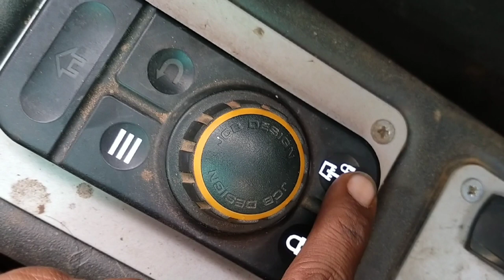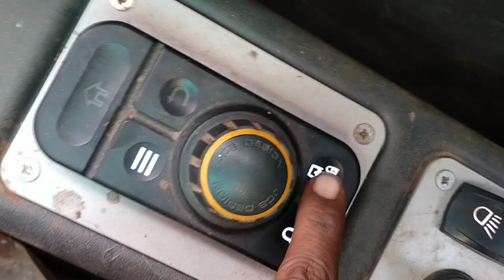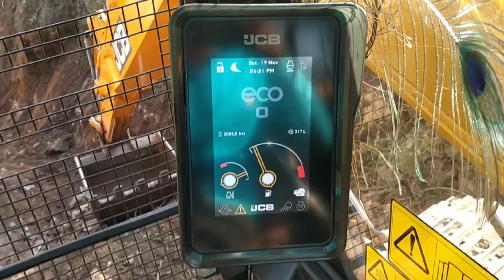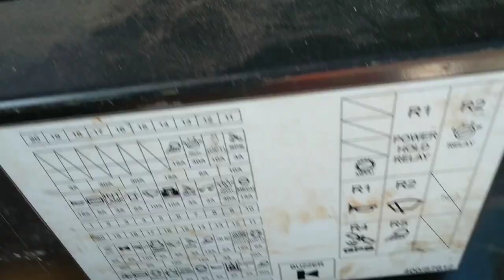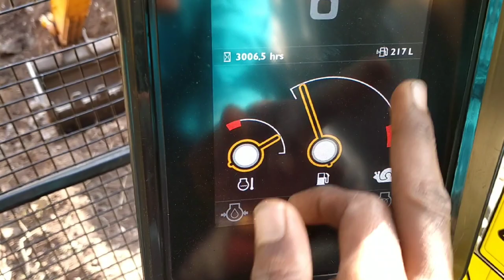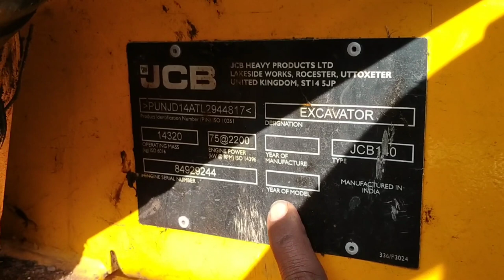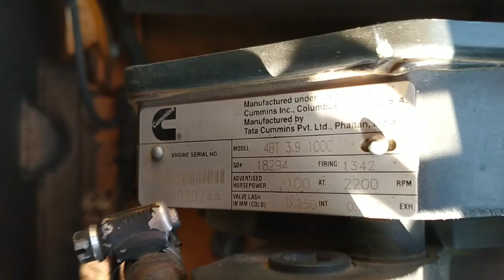JCB 140 Excavator Machine Ki Puri Jankari how to full review JCB excavator 140 net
Hello everyone please spot me my channel Thanks brother 🙏🙏🙏